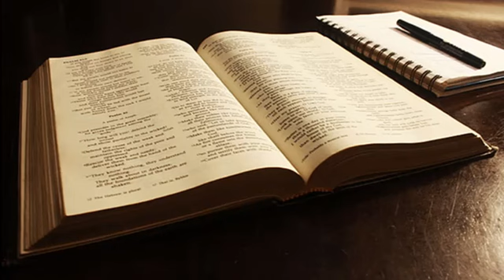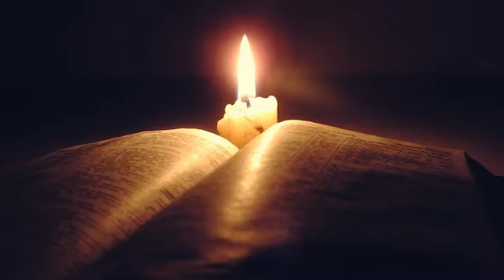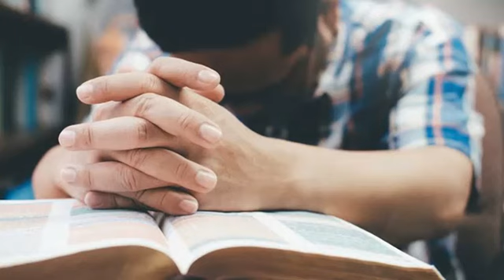SIAP MELAKUKAN KEHENDAK TUHAN_WereadTwJ_BacaanLiturgi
Reader: Yulita Young
Doa: Narita
Berkat Penutup: Romo Dominikus Dinong O.Carm
Editor-Desain: Ribno Taolin, Bobby Marsh,Sara.

WEREAD_TRAVELINGWITHJESUS
TEMAN BACA ALKITAB_ BAHASA (ENG-IND)- (IND-ITALY)+TEKS dan MUSIC PENGANTAR.
Kami Bacakan Bacaan Harian sesuai Kalender Liturgi Katolik dan bacaan pilihan.
Pesan bapa suci kita, Paus Fransiskus I bahwa setelah Pandemi Covid19 ini, kita tidak akan kembali ke belakang; kita akan berjalan terus sesuai perubahan yang terjadi saat ini;
Maka kelak mungkin Alkitab akan dibaca secara online saja dan bersama Youtube Creator, kami buatkan Konten Baca Alkitab ini, bukan hanya untuk saat ini tetapi sampai masa depan;
Sumber bacaannya kami ambil dari dan (USCCB Daily readings), e-Katolik.
Kami pilih dua bahasa (Indonesia-Inggris)-Indonesia_Italia, karena anak-anak kecil dan orang-orang muda sekarang lebih suka berbicara dalam bahasa Inggris; jadi pelayanan kami menjangkau orang tua dan yang muda-muda.
Beberapa komunitas yang akrab dengan bahasa Italia, juga bisa mendengarkan Video di Channel kami, khusus konten yang Hari Minggu;
Disamping itu, membaca dan mendengarkan ayat-ayat Alkitab lebih dari sekali, sama dengan melakukan 'Lectio Divina'!
Bacaan Harian akan kami baca dari Senin s/d Sabtu;

Pada Hari Minggu, khusus Bacaan dalam Bahasa Indonesia dan Italia, yang dibacakan oleh Romo Dinong dari Bedugul; dan suster Chika dari Romo, serta ibu Imelda Manek dari Keuskupan Atambua.

LIST CONTENT KAMI SEJAK NOVEMBER 21, 2020: .

"Iman timbul dari pendengaran' demikian surat Rasul paulus.
Dengan mendengarkan Bacaan Kitab Suci ini, lalu share ke teman atau keluarga, Bpk/Ibu/saudara sekalian telah ikut melayani dengan menyebarkan Injil Kabar Gembira.

Itu sebabnya nama 'Traveling with Jesus' yang artinya di dunia ini kita hanya traveling dengan Yesus, tetap kami pakai, karena kita bisa menemukan/membaca/mendengar  Bacaan Kitab Suci yang berisi pesan Tuhan dan cerita  hidup Yesus, di mana saja kita berada;
Bahwa melayani Tuhan bersama dan saling dukung/saling support, di dunia saat ini bisa kita lakukan walau tidak harus berdekatan satu sama lain, menggunakan Zoom Meeting/Google Meeting; Telegram; Email dan WA.

Salam hangat

Pembimbing rohani 2: Sr. Chika Manek, dari Suorfransiska Libero-Roma, Italia.